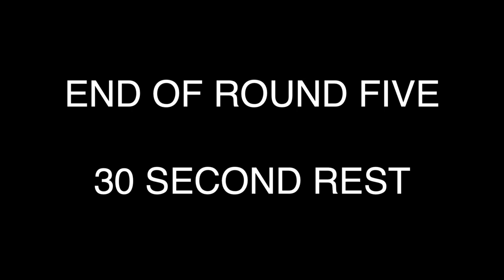Hit Pads With Me | 8 Rounds Virtual Pad Work Boxing Training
In this video, I'm going to run through  8 rounds of virtual pad work boxing training. This training will help you improve your boxing skills and build your fitness

If you're looking for a way to improve your boxing skills, then this is the video for you! This 8 rounds of virtual pad work boxing training will help you build your stamina and speed, while also training your reflexes and memory. Give it a try and see how you feel after!

Are you Making these 5 BIG Punchbag Mistakes Click here to find out

Learn to Box England Boxing Coach Dave Rimmer This channel is dedicated to helping boxers of all levels by producing great content such as Boxing Tutorials, Boxing Drills, and Coaching Tips and Tricks

We have videos for all levels, so whether you're just starting out or an accomplished boxer that wants to add some more fitness and technique sessions into your program, we have you covered.